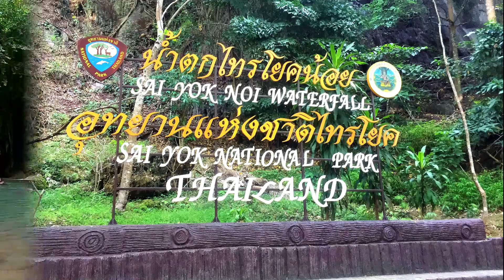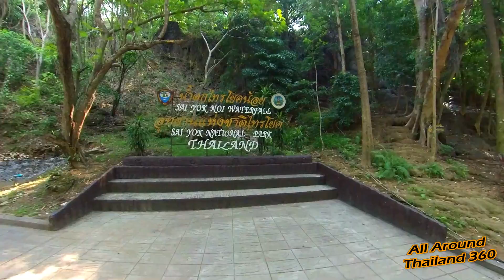Sai Yok Noi Waterfall Kanchanaburi / น้ำตกไทรโยคน้อย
Sai Yok Noi Waterfall Kanchanaburi
Sai Yok Noi is a waterfall, also known as Khao Phang Waterfall, in the Tenasserim Hills, Sai Yok District of Kanchanaburi Province, Thailand, near the town Nam Tok Sai Yok Noi. It is the most popular attraction of the Sai Yok National Park.
Follow my Vlogs in Thailand
All Around Thailand 360
ทั่วไทย 360
This is the Real Thailand.
Movies are made with:
DJ Osmo Action
Movies are uploaded in HD 1080p
Movies are created with Wondershare Filmora